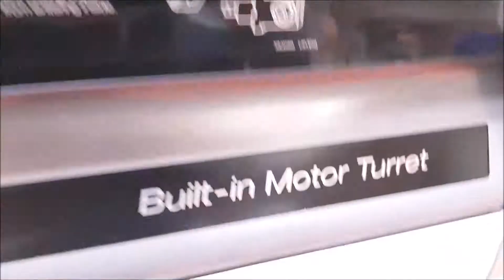Disa Automotive - Straight Bevel Gear CNC Machining and Gear Hobbing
Düz Konik Dişli, CNC İşleme ve Dişli Azdırma Operasyonu - Disa Otomotiv